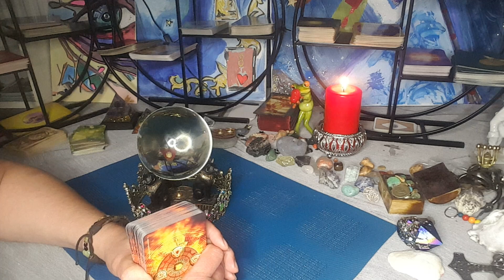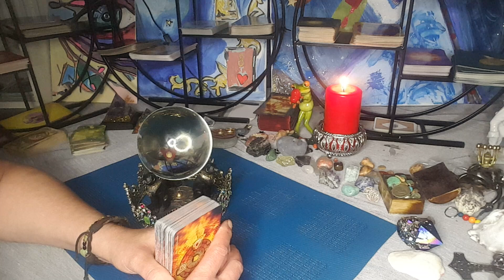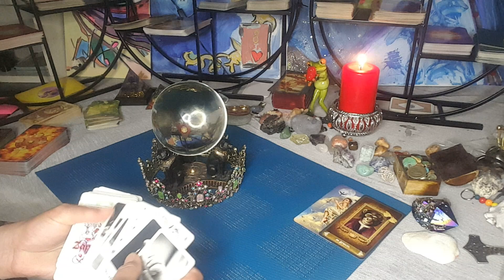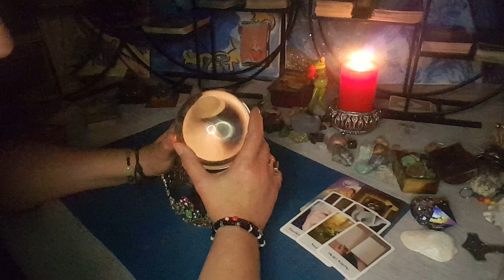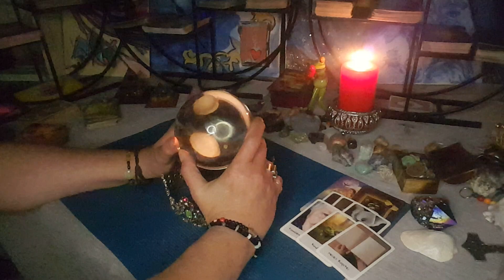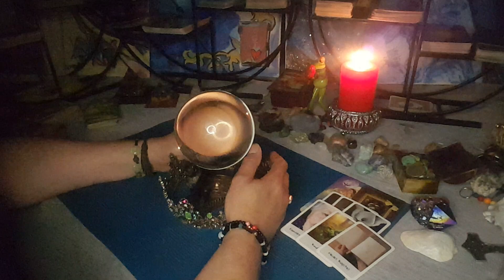🔮🔍Blick in die Kristallkugel🔮🔍